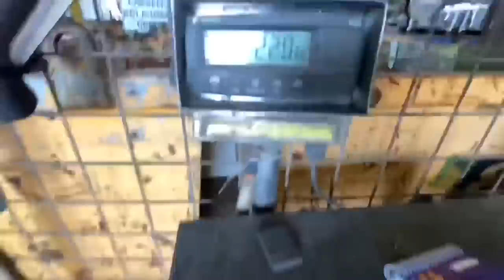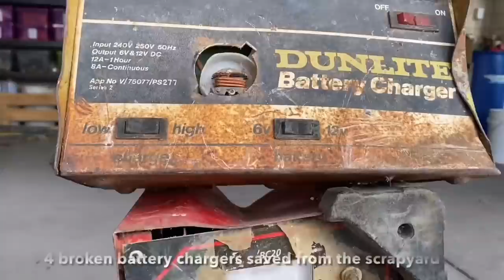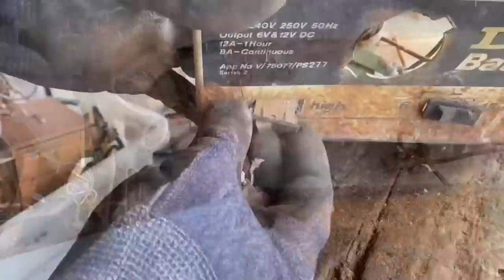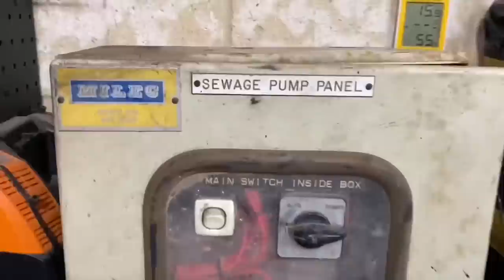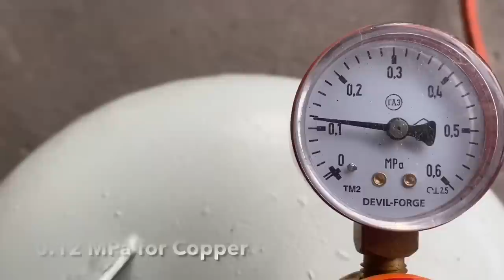ScrapYard Salvage - Busted Battery Charger Bars - Trash To Treasure - ASMR Metal Melting - BigStackD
How are all my sensational subs doing today? I hope you enjoy today's video where I breakdown and retrieve some awesome metal from 4 broken battery chargers that I pulled out of the dirt at the scrapyard. An extra long video today as there was a lot to show so hopefully you can sit back relax and enjoy the show👌🏻😁.

AWESOME CUSTOM STEEL STAMPS FROM ALINA